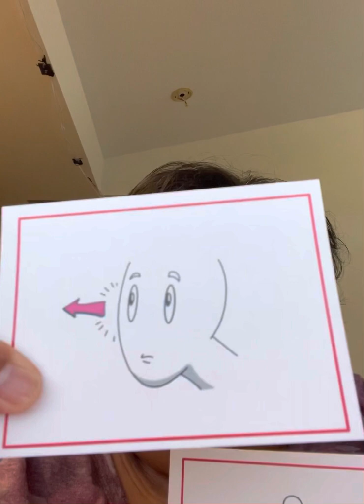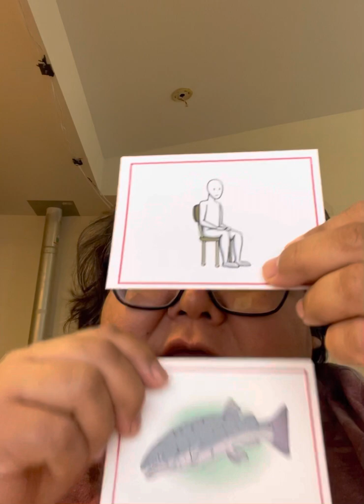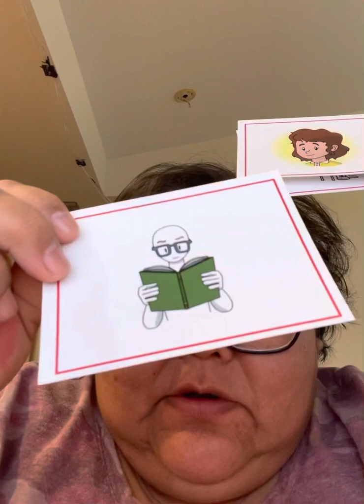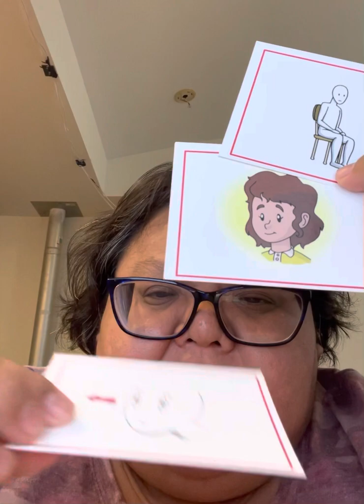Ucwalmicwts 3:3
MAP